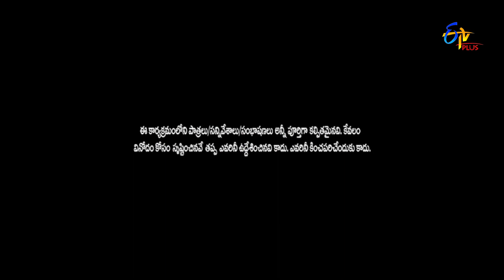Sathish Performance | Jathi Ratnalu | Stand up Comedy | 14th September 2022| ETV Plus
Sathish comes up with the concept of a fish market and creates a burst of laughter with his rib-tickling jokes.